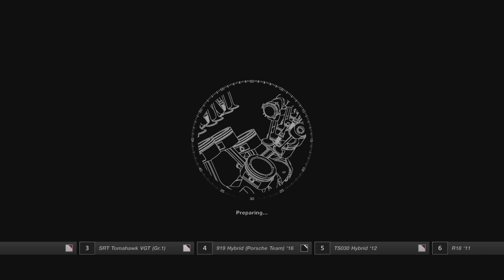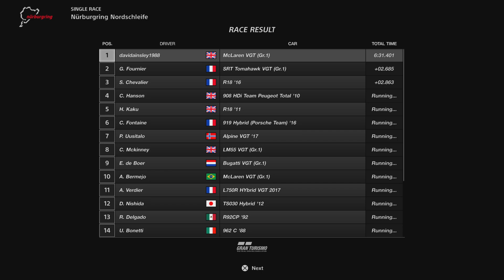Me & My son at Nurbrugring